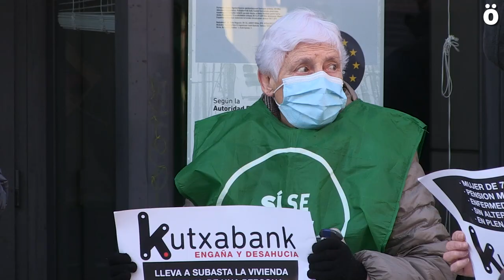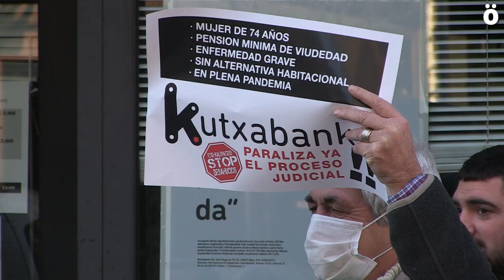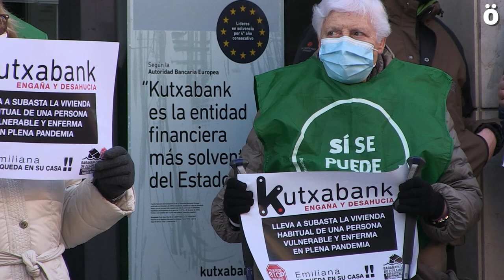Denuncian la amenaza de desahucio de Kutxabank a Emiliana, vecina de 74 años de Barañáin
La plataforma Barañáin Libre de Desahucios ha denunciado esta tarde frente a la sucursal de Kutxabank en avenida Baiona que dicha entidad quiere desahuciar a Emiliana, mujer de 74 años con ingresos mínimos de pensión de viudedad, con una salud muy delicada y sin alternativa habitacional. Desde la plataforma han dado a conocer que el próximo 27 de enero se presentará una moción en el Ayuntamiento de Barañáin para tratar esta amenaza y que el ayuntamiento inste a Kutxabank a paralizar el proceso.